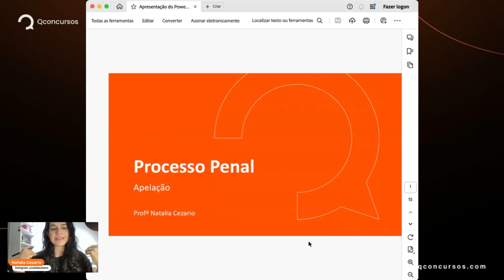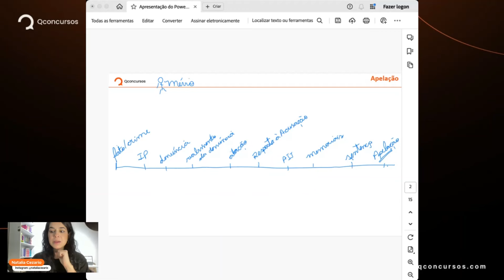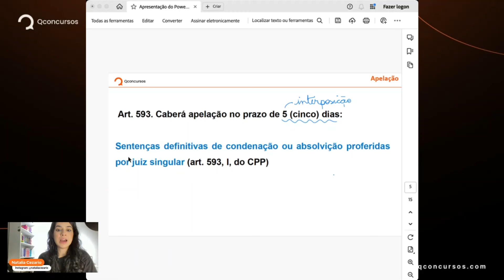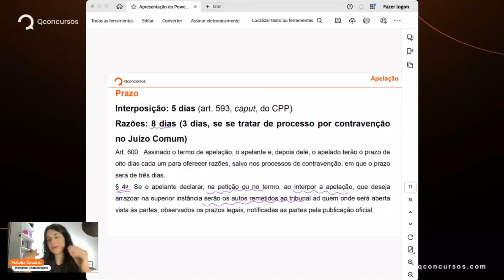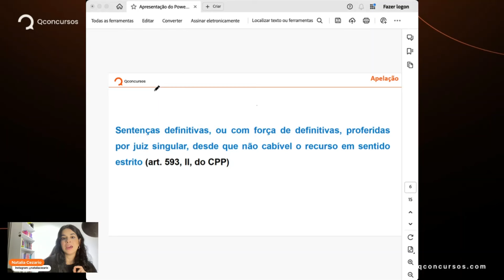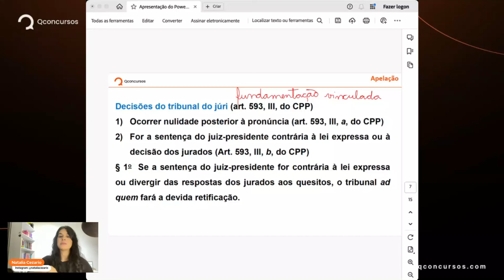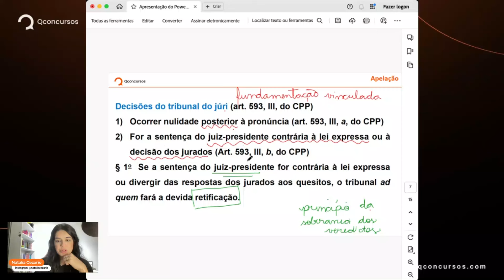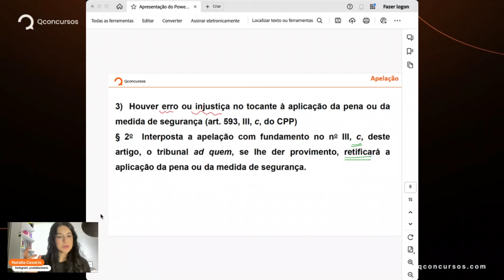TRF - Analista Judiciário - Aula de Direito Processual Penal: Apelação - Parte 1